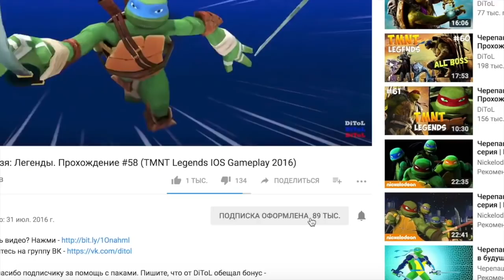Черепашки-Ниндзя: Легенды - МАНИЯ МАЙКИ (TMNT Legends UPDATE X)